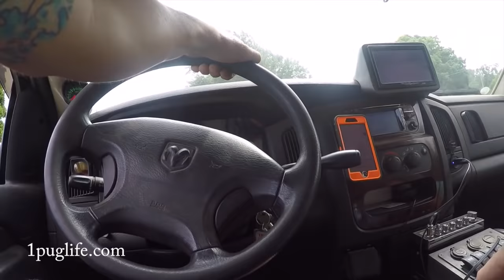driving in the park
moving into a trailer home